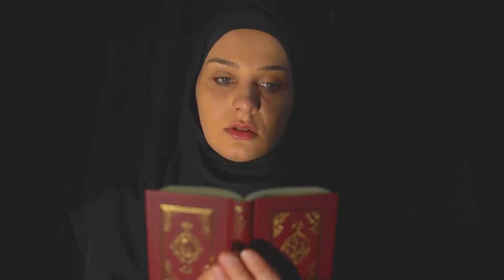¿Qué es Cosmovisión Maya?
Universidad Maya Kaqchikel
Faculta de Ingeniería, Ciencias Agrícolas y Ambientales
Aprendizaje de la Cosmovisión y Método Científico Maya

Esta es una presentación que recoge algunas de las lecciones aprendidas sobre la Filosofía Maya desde el acompañamiento y sabiduría de Tat Julio García Par.